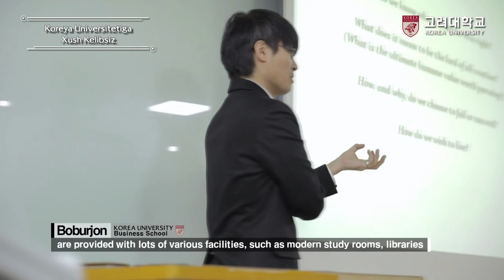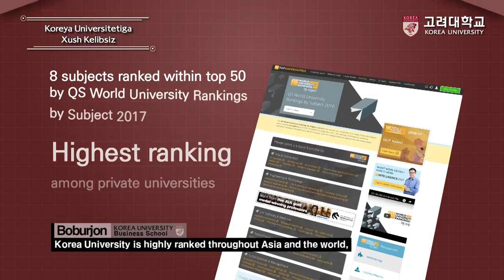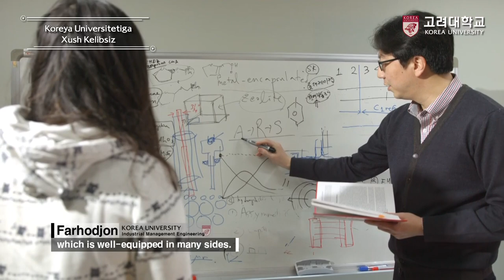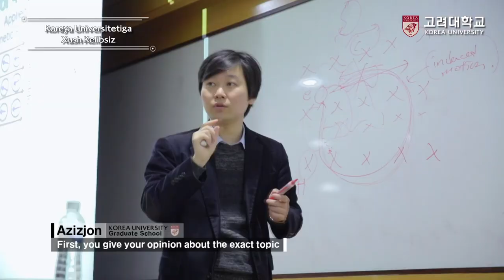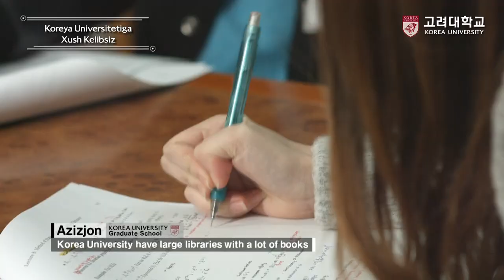[고려대학교 Korea University] Welcome to KOREA University (Uzbekistan)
Welcome to KOREA University (Uzbekistan)

고려대학교